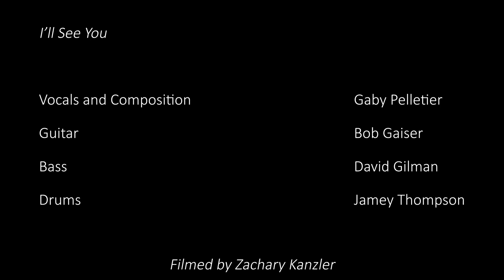I'll see you - Live Video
This was an album release show done at Coffee Science.